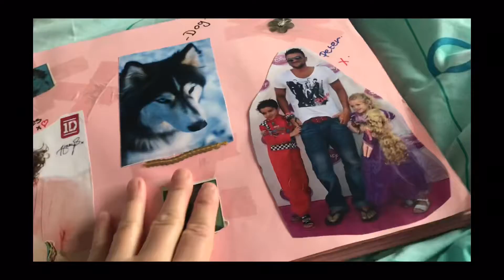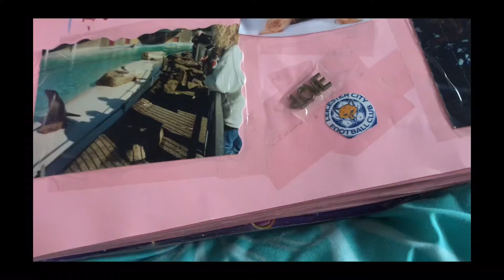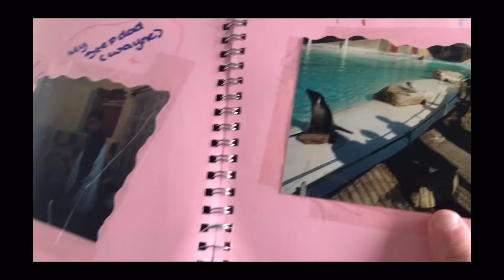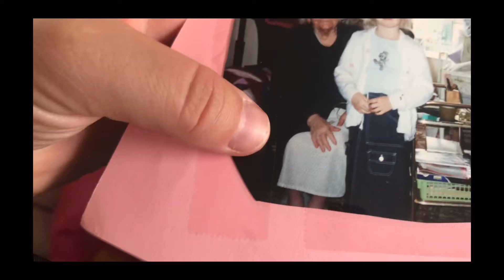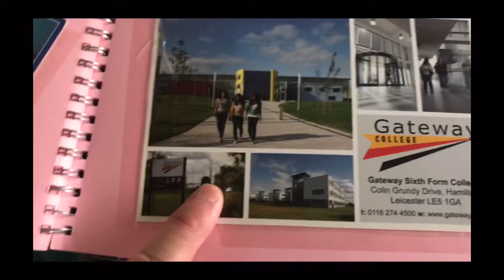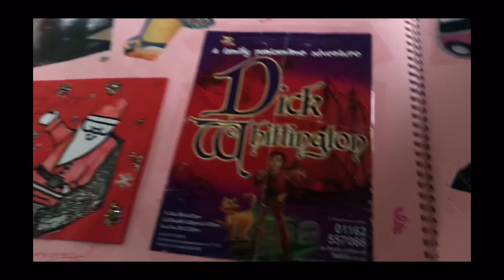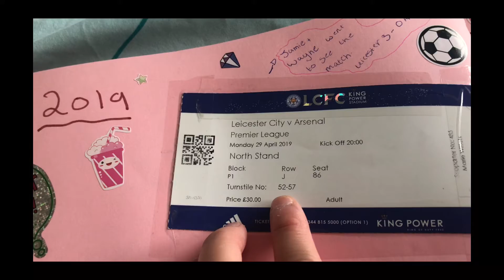Showing you what’s inside my ScrapBook ?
My Scrapbook

Remember to subscribe to the channel if you are new and leave a nice comment and smash the like button and turn on the notification bell and check out my Instagram account it is katie_bacon94 thank u and my TikTok account is @ katiebxcon1

I got two Instagram accounts:
@katie_bacon94 and katiex_x137 follow them both